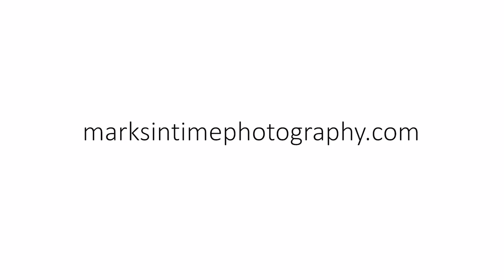1910 39th Ave SE Albany, OR